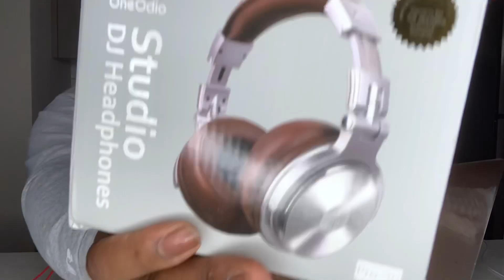Ola Runt - Feel Like Guwop feat. Gucci Mane [Official Music Video] REACTION!!!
Stream "Feel Like Guwop" ft. Gucci Mane off Ola Runt's project, 'Beggin For a Body', out now

Directed by Sam Brave

Song produced by Osa Beats